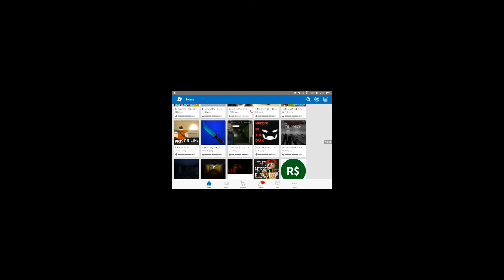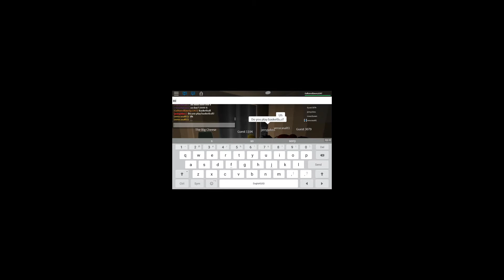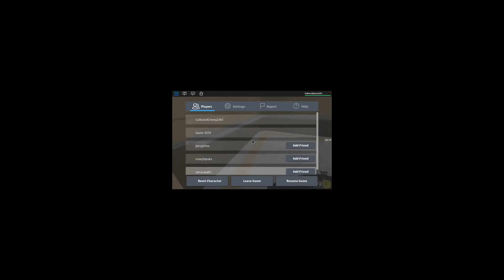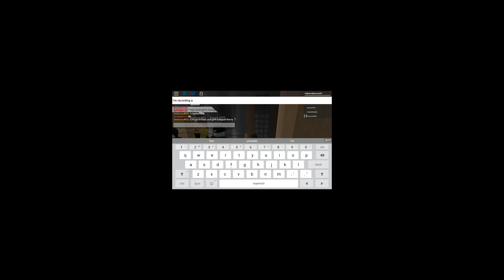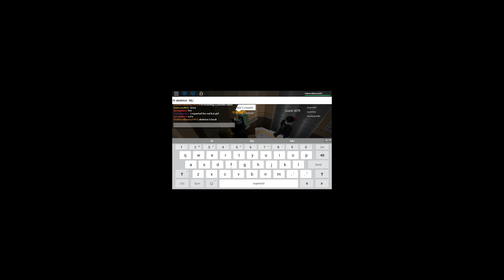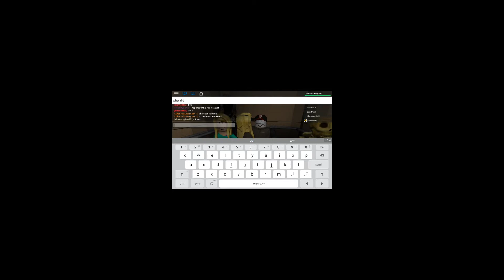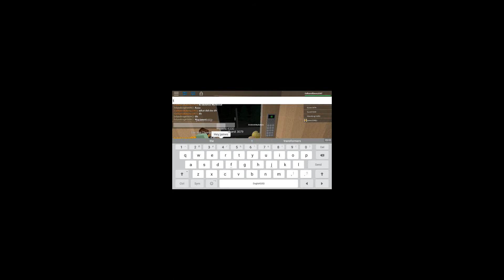Roblox game play part 40